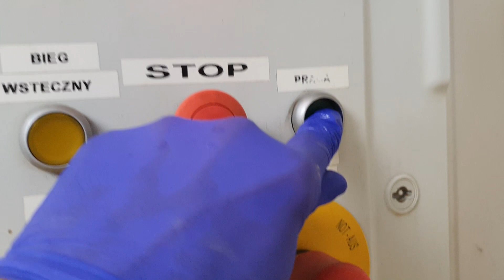Pranie dywanu MOCNO zabrudzonego, włos stanął po praniu i zeszły wszystkie plamy, zobacz efekt 😍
Witajcie Kochani !
Jestem z powrotem, po małym urlopie możemy pracować dalej. Któż na to  nie czekał ?  😀 Nowy film, kolejny wyprany dywan, będą następne ! zapraszam do oglądania 😁